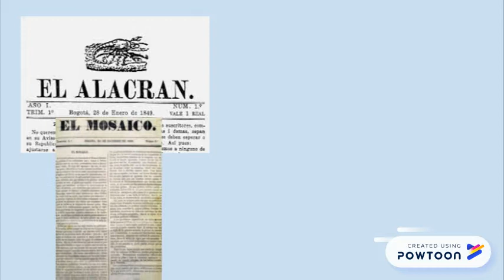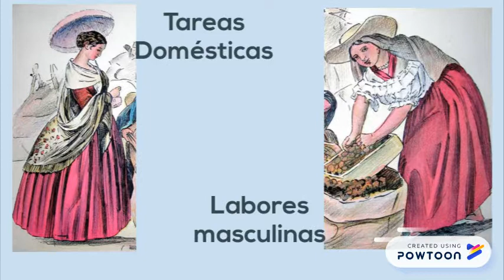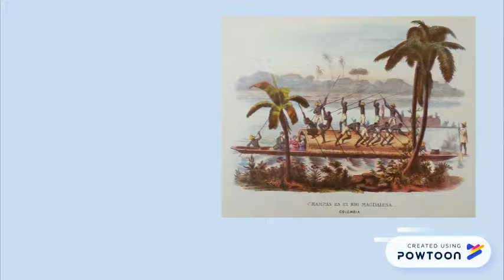CUADROS DE COSTUMBRES